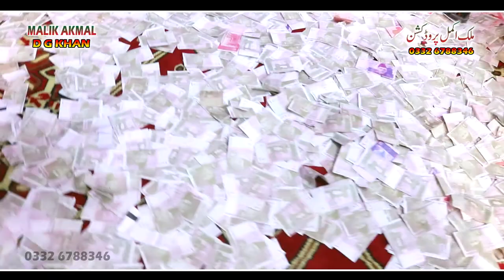SINGR SIRAJ BHOTA KOKAN DITTEN ASMAN TE SHADI SHOW DGK MALIK AKMALPRODUCTION 0332 6788346 D G K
Latest Saraiki And Punjabi Song 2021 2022
Tik Tok Viral Song 2022 New Saraiki Tik Tok Viral Song
Malik Akmal Production
Keep Visiting For More Hit Songs. All Punjabi Hindko pashto and Seraiki Songs Songs Are available Here.
saraiki songs. new
New songs 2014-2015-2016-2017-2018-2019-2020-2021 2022 new album